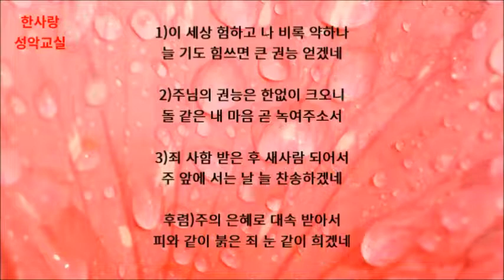이 세상 험하고 / 테너 장익순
■장소, 문의
인천 계양구 계산 2동 917-11